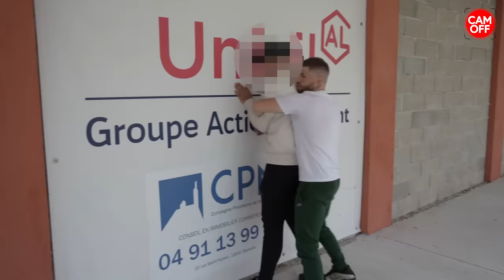ELLE AVOUE ÊTRE UN HOMME APRÈS 2 ANS DE RELATION ! ( CAM OFF )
Salut internet !